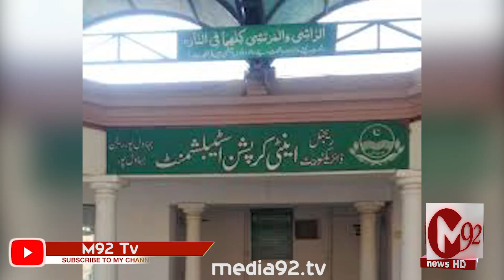Irregularities worth crores in PHA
پی ایچ اے میں کروڑوں روپے مالیت کی بے ضابطگیاں